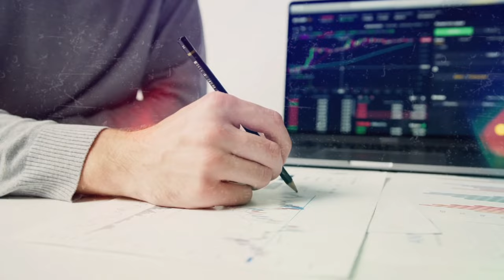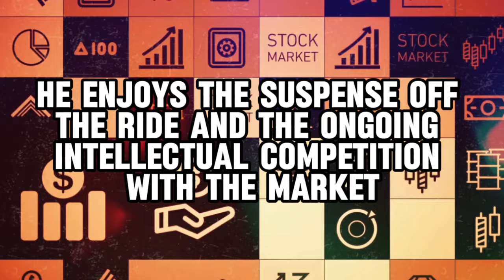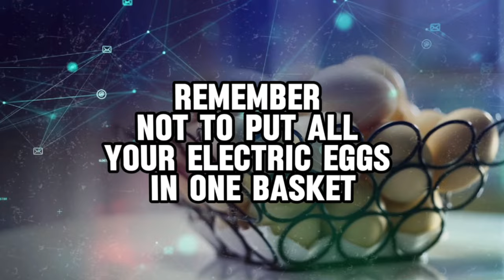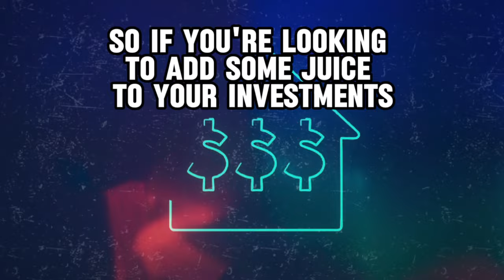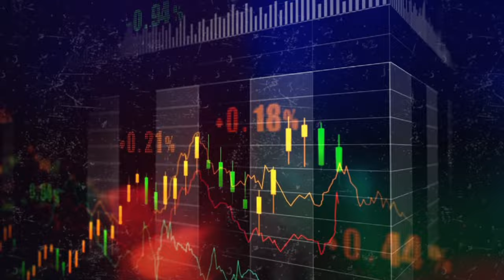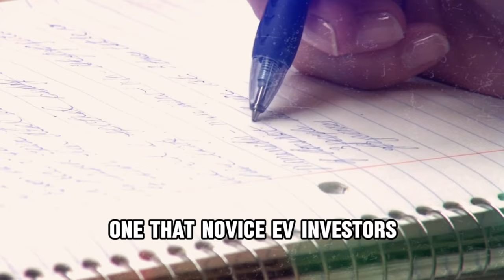Ron Baron Reveals: The Ultimate Investment Opportunity You Can't Afford to Miss!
Dive into the financial wisdom of Ron Baron in our latest video, "Ron Baron Reveals: The Ultimate Investment Opportunity You Can't Afford to Miss." This video is a goldmine for anyone eager to discover the investment opportunities that could define a generation. Ron Baron, a titan of the investment world, shares his insights on what he believes to be the ultimate investment opportunity available today.
Whether you're a seasoned investor or just starting your journey in the world of finance, this video offers essential knowledge on financial literacy, money management, investing basics, and advanced investing strategies. Ron Baron's advice is invaluable for anyone looking to make informed decisions and navigate the complex landscape of investments successfully.
Join us as we unpack Ron Baron's perspective on the investment opportunity that promises significant returns. Don't miss this chance to gain insights from one of the most respected names in finance. Equip yourself with the knowledge to take advantage of this incredible opportunity and potentially transform your financial future.